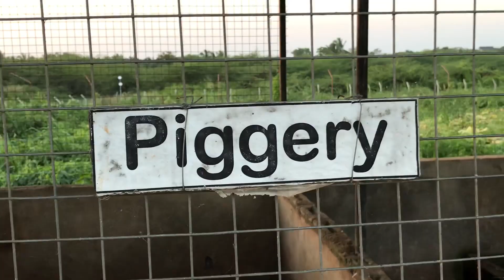UNIVERSITY OF COLOMBO - UCIARS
ප්‍රාණ
ප්‍රාණ ජීව - Prana jeewa# #ප්‍රාණ ජීව - Prana jeewa##

university of colombo | කොළඹ විශ්වවිද්‍යාලය වටේ රවුමක් යමු

UCIARS -UNIVERSITY OF COLOMBO
ශ්‍රී ලංකාවේ විශ්වවිද්‍යාල ශ්‍රේණිගත කිරීම් වල ඉහලම ස්ථානයක රැදෙන කොළඔ විශ්වවිද්‍යාලයීය මවි තුරුලේ වැඩෙන ආයතනයක් ලෙස හම්බන්තොට දිස්ත්‍රීක්කයේ වැලිගත්ත නගරයෙහි පිහිටි කොළඔ විශ්වවිද්‍යාලීය කෘෂි තාක්ෂණික හා ග්‍රාමීය විද්‍යායතනය හදුන්වාදිය හැකිය. නන් දෙසින් පැමිණි සුවහසක් කෘෂි ව්‍යවසායකයින්ට තෝතැන්නක් වූ මෙම ආයතනය මගින් පිරිනමනු ලබන කෘෂි තාක්ෂණික උපාධිය හුදෙක් උපාධියකට පමණක් සීමා වූවක් නොවේ, එයට කදිම උදාහරනයක් ලෙස මෙම උපාධි පාඨමාලාවේ තුන්වන වසර දෙවන සාමාසිකයේ පවතින ගොවිපළ පුහුණු පාඨමාලාව පෙන්වාදිය හැකිය. එබැවින් ප්‍රෘණජීව අප මෙම වීඩියෝවෙන් සහ ඉදිරියට සිදුකරන වීඩියෝ මාලාවෙන් ඉහත සදහන් කරන ලද අප ලබාගන්නා ලද අත්දැකීම් සුවහසක් ප්‍රාණජීව සහෘදයන් සමග බෙදා ගැනීමට කැමැත්තෙමු. එමෙන්ම එය කෘෂිකර්මයට ලැදි ඔබට ද මහගු පිටුවහලක් වනවා නොඅනුමානය. වීඩියෝ මාලාවේ මෙම පළමු වීඩියෝව මගින් අප ආයතනය පිලිබදව හදුන්වා දීමට බලාපොරොත්තු වේ.

                             ADMISSION AND REGISTRATION

1. Three passes in G.C.E (A/L) in Science Stream or Technology Stream subjects.

5.  For lateral entry students: 5.1 Applicants who completed a Diploma (NVQ Level 05) in
Agriculture from recognized institutes can enter into the second year of study by completing 30 credits Bridging course.
OR

5.2 Applicants who completed a Higher Diploma (NVQ Level 06) in Agriculture from recognized Institutes can enter into the third year of study by completing 60 credits Bridging course.
And

5.3  Pass the selection examination conducted by the Institute.